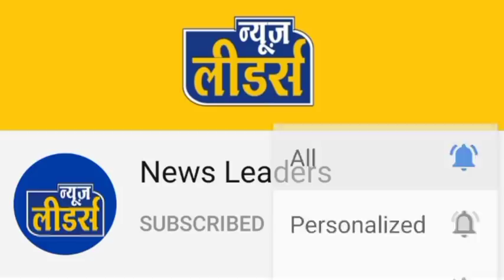बड़वानी जिले मे कोरोना का सबसे बड़ा महाविस्फोट, 32 स्थानो पर 64 कोरोना पॉजिटिव, कहा मिले संक्रमित?